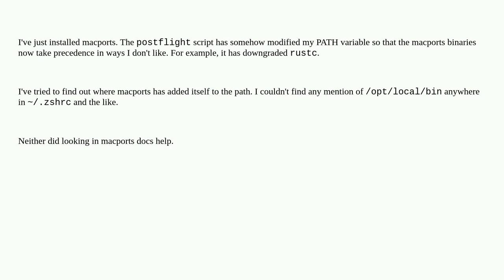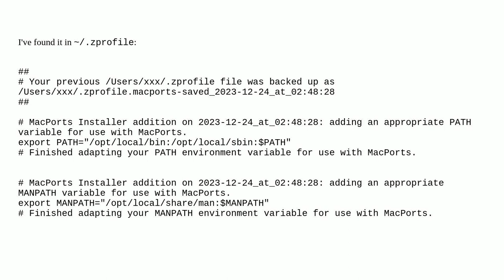Apple: Where does macports add itself to PATH?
Where does macports add itself to PATH?

A special thanks goes out to the awesome community

  macports path